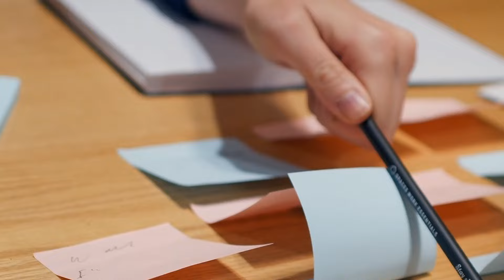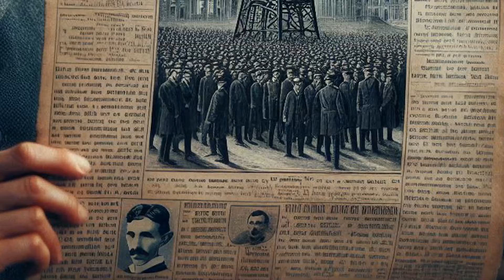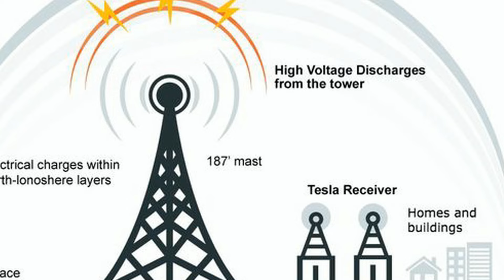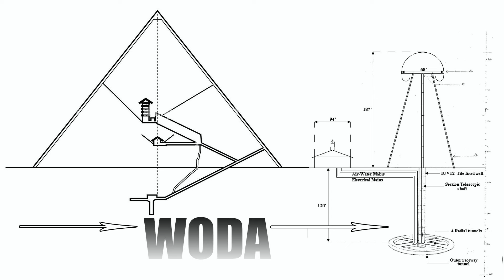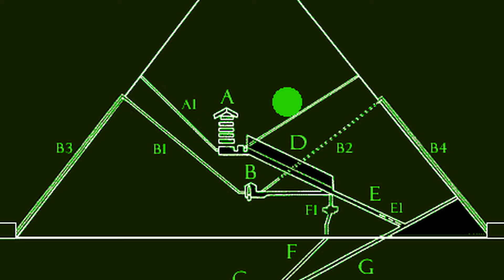WOLNA ENERGIA Michał z NWK24 Nikola Tesla i Tajemnice Piramid